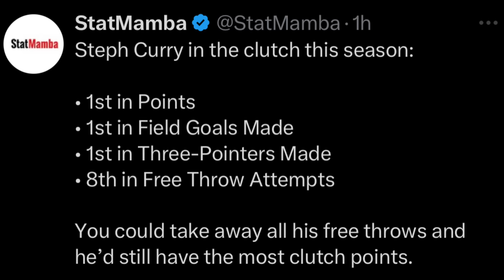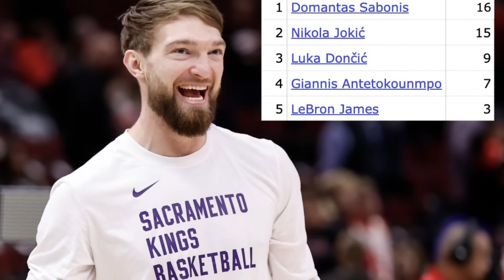Curry No.1 sa Clutch! | Clutch Player of the Year! | DISRESPECT kay Sabonis